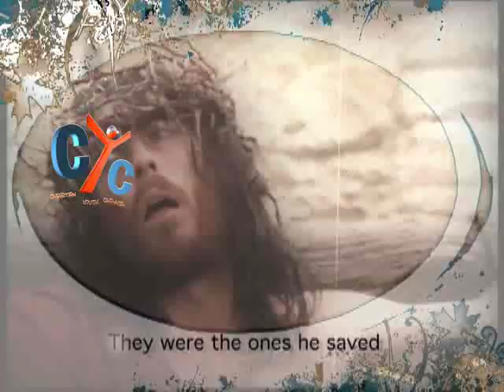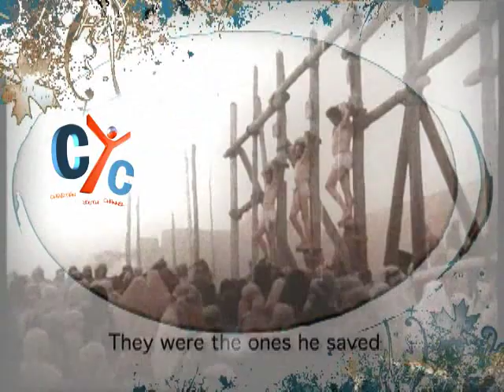of all nation hymns on cyc